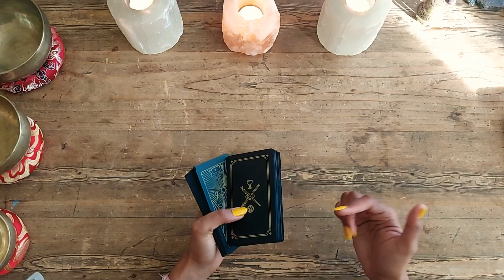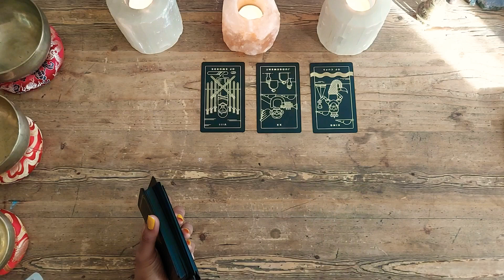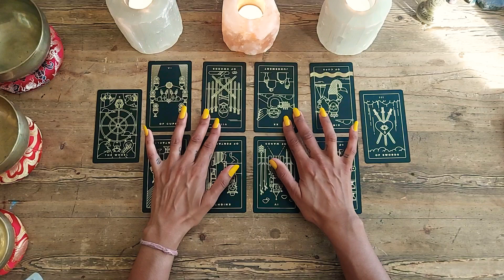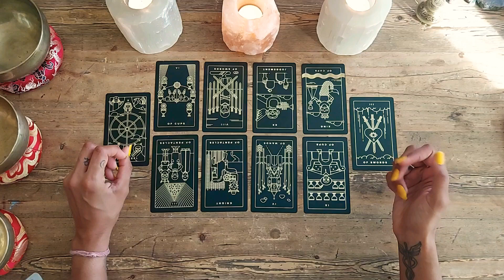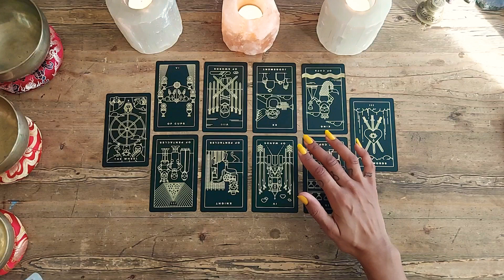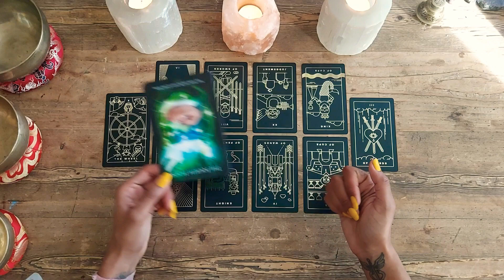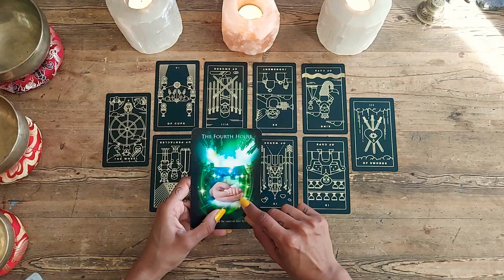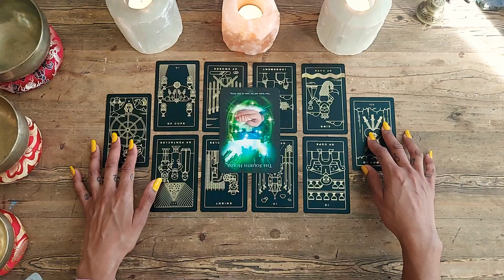DAILY TAROT SEPTEMBER 5 2022 💫FRIENDS ARE THE FAMILY WE CHOOSE!💜💫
💫FRIENDS ARE THE FAMILY WE CHOOSE!💫

Intro                       0:00
Reading               01:54
Oracle Cards      11:28